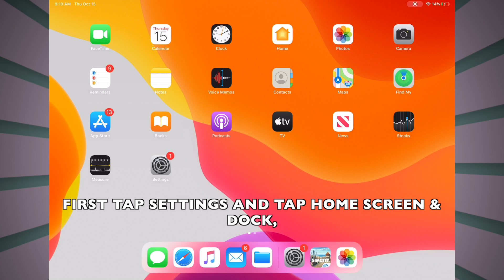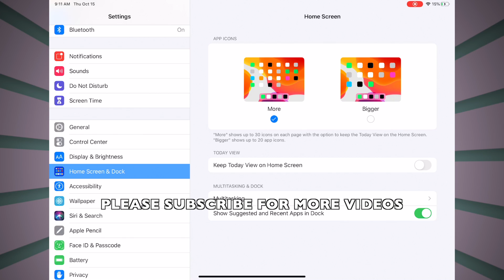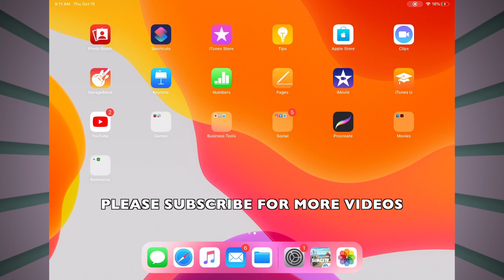HOW TO ENABLE OR DISABLE ALLOW MULTIPLE APPS IN IPADOS 13.6 (IPAD)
PEACE :)